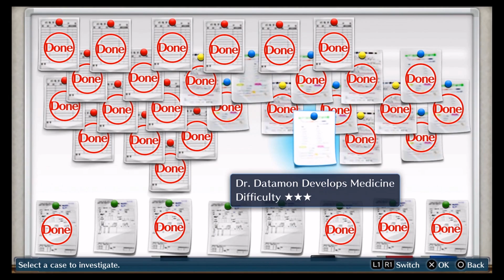Let's Play Digimon Story Cyber Sleuth #63 Strategie Treffen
Wir treffen uns im K-Cafe und berichten über die jüngsten Ereignisse, doch wie machen wir jetzt weiter? 5 Royal Knights werden wohl auf jeden Fall gegen uns stehen.